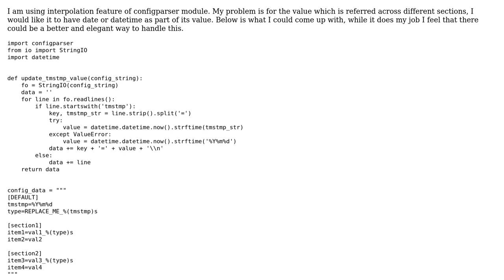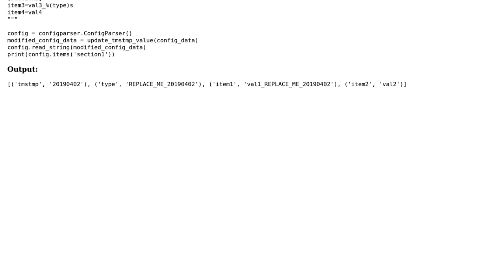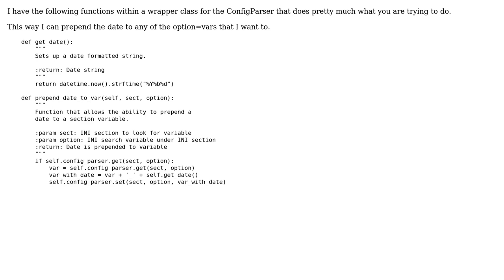Update date format field with current datetimestamp via configparser module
With thanks & praise to God, and with thanks to the many people who have made this project possible! You are responsible for your own actions.